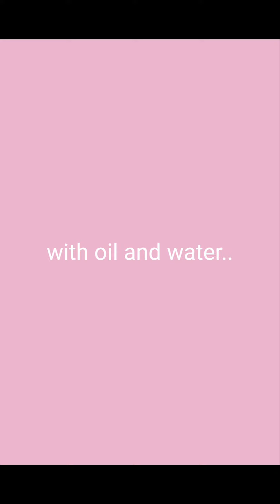George's crazy experiments....!! Video No: 1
Experiment with oil and water..
Result: Water and oil do not mix because of their different chemical nature...They are said to be immiscible... Also oil's density is less than that of water...